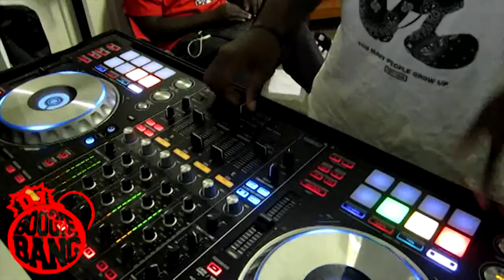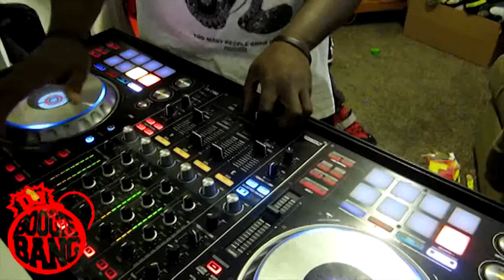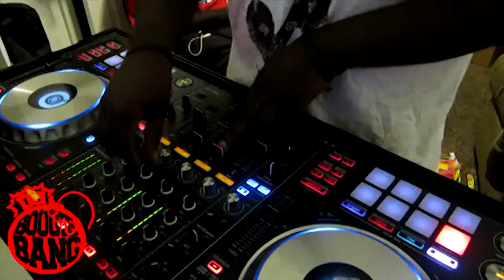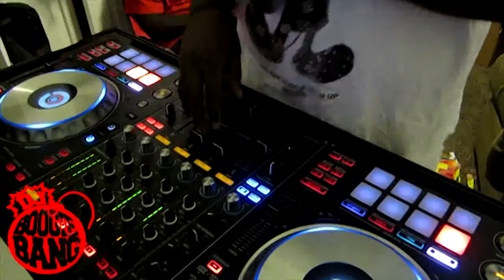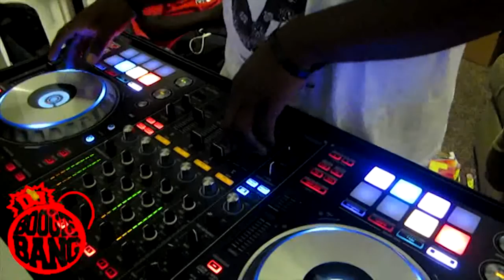DJ BOOGIE BANG - CRIB SESSIONS 1 - DDJ-SZ